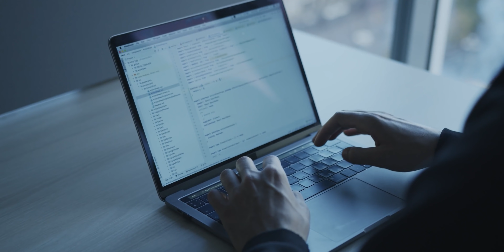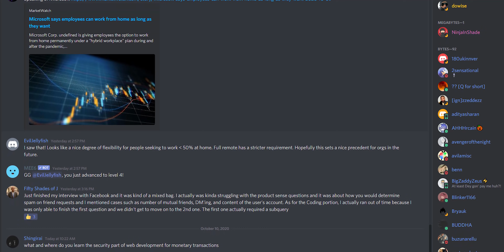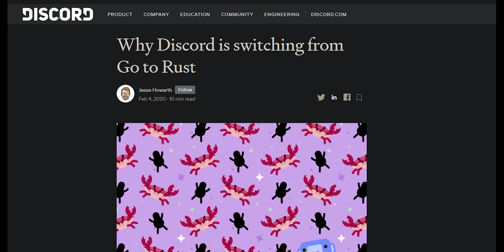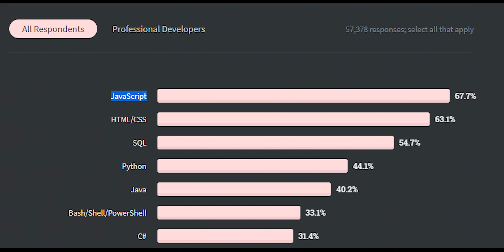What's The Best Programming Language?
CodeJams is out on all major streaming platforms!